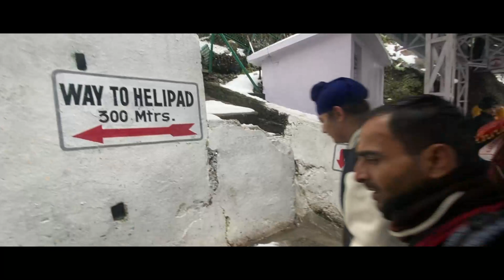Katra Vlog | Day 2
@thepuneetkohli on instagram